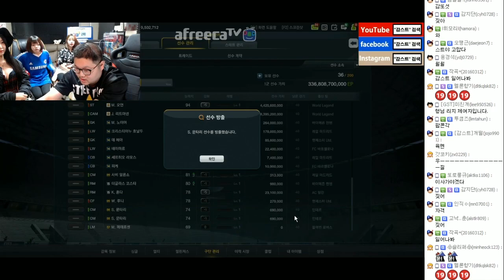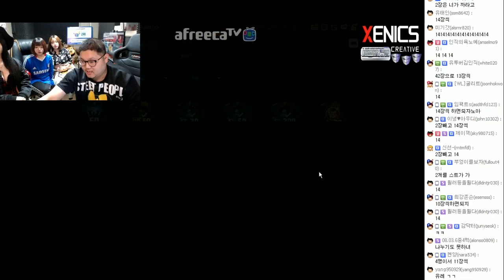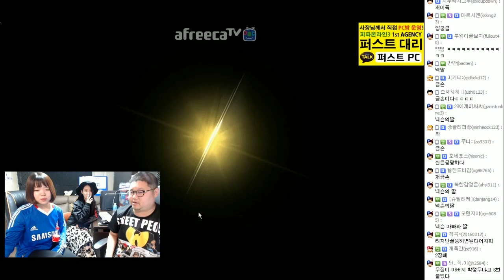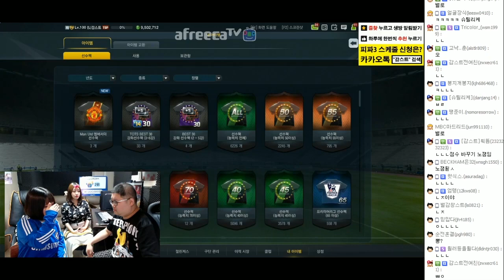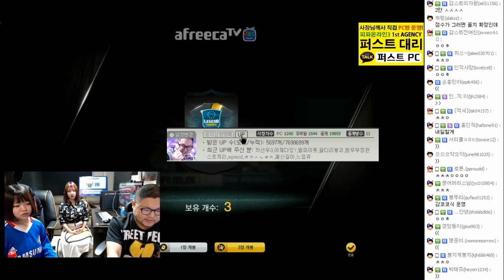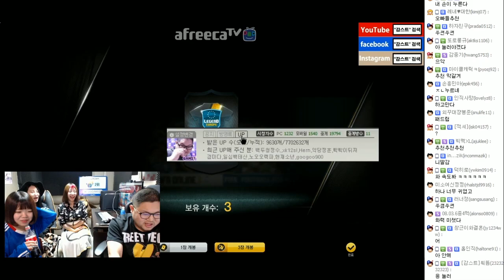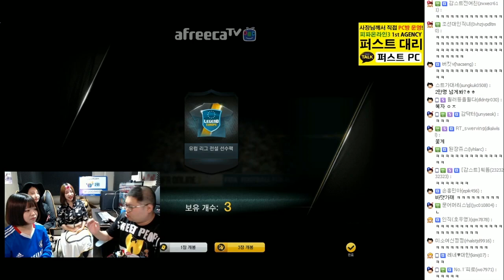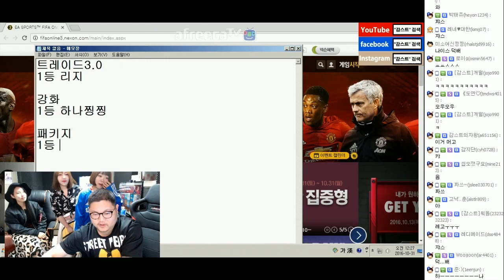감스트 : 본캐 200만원 패키지 오픈 대결! 피파3 | 리지 X 하나찡찡 X 우질이 합방 #4